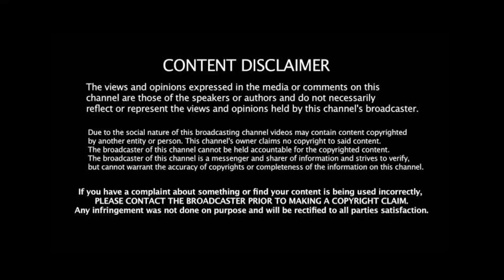IND vs AUS Test: ஒரு வெற்றிதான்! WTC புள்ளி பட்டியலில் இந்தியா முதலிடம்! ஆஸி கடைசி இடம்! எப்படி!